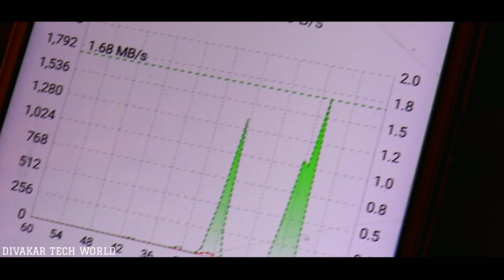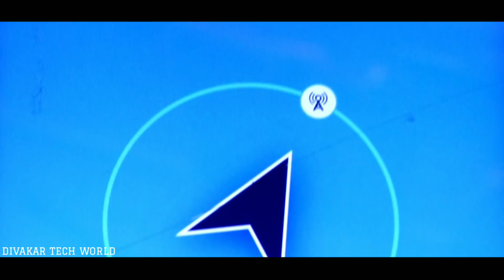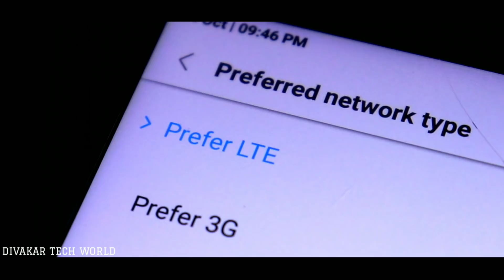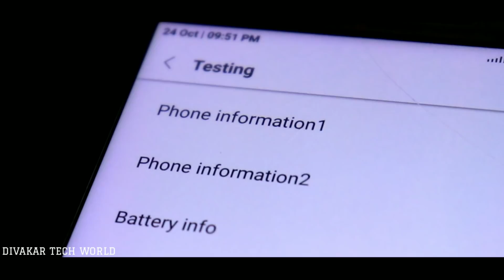ನಿಮ್ಮ ಇಂಟರ್ನೆಟ್ ಸ್ಲೋ ಆಗಿದೆಯಾ..? ಹಾಗಾದರೆ ಈ ಹೊಸ ಟ್ರಿಕ್ಸ್ ಟ್ರೈ ಮಾಡಿ 100% High Speed Internet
ನಿಮ್ಮ ಮೊಬೈಲ್ ನಲ್ಲಿ ಕೇವಲ ಸೆಟ್ಟಿಂಗ್ ಚೇಂಜ್ ಮಾಡಿ High Speed Internet ಪಡಿಲಿಕ್ಕೆ ಸಾಧ್ಯವಿಲ್ಲ..ಆದರೆ ನಾವು ಹೇಳಿರುವ ಈ ಟಿಪ್ಸ್ ಗಳನ್ನ ಸರಿಯಾಗಿ  Follow ಮಾಡಿದ್ರೆ ಖಂಡಿತಾ ನಿಮ್ಮ ಮೊಬೈಲ್ ನಲ್ಲಿ ನೀವಿರುವ ಜಾಗದಲ್ಲೇ ಯಾರ ಸಹಾಯವಿಲ್ಲ ನೀವಾಗಿಯೇ Internet Speed ಹೆಚ್ಚು ಮಾಡುವುದು ಹೇಗೆ ಅಂತಾ ತಿಳಿಸಿಕೊಟ್ಟಿದ್ದೀವಿ..
ಈ ಟ್ರಿಕ್ಸ್ ಬಿಟ್ಟು ಬೇರೆ ಯಾವ ರೀತಿಯಿಂದಲೂ ನಿಮ್ಮ Internet Speed ಹೆಚ್ಚು ಮಾಡ್ಲಿಕ್ಕಾಗಲ್ಲ..